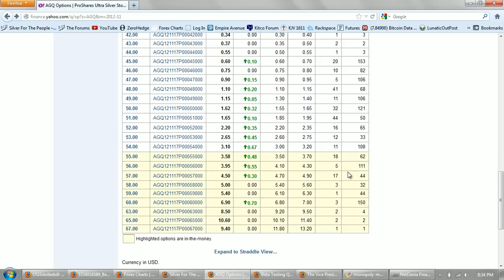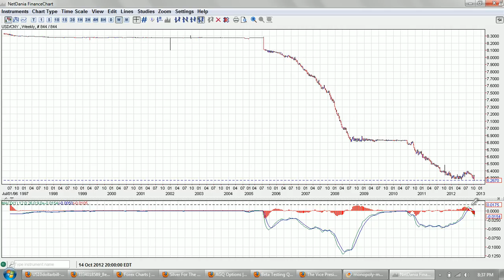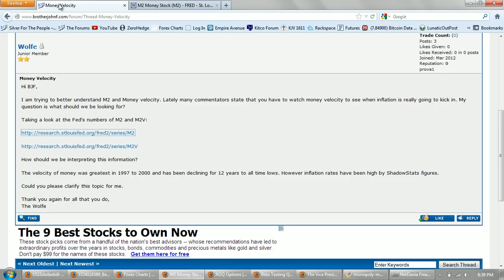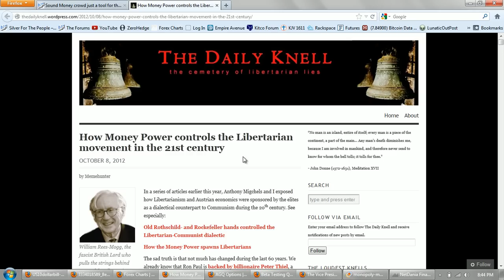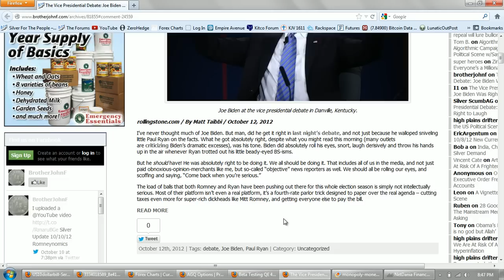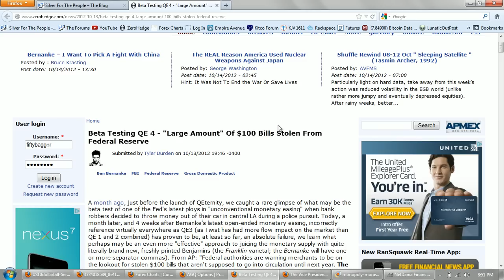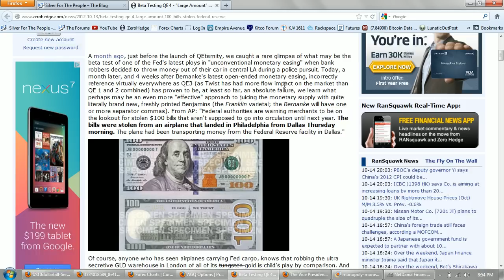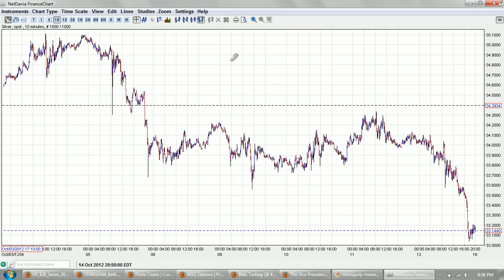Silver Update 10/14/12 Monopoly Money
Beta Testing QE 4 - "Large Amount" Of $100 Bills Stolen From Federal Reserve